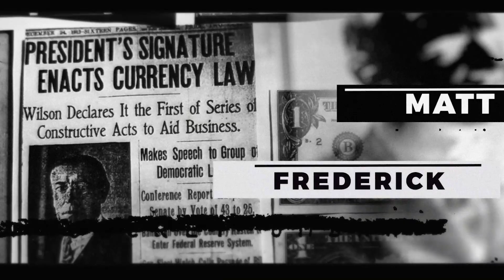What's The Deal With Tinfoil? Part 3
This is an excerpt from 'Stuff They Don't Want You To Know - What's The Deal With Tinfoil?'